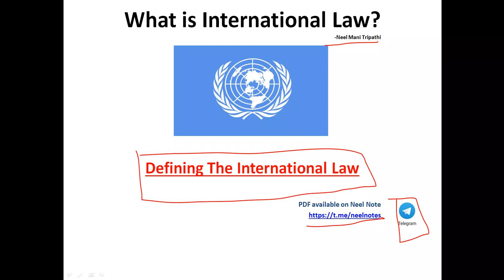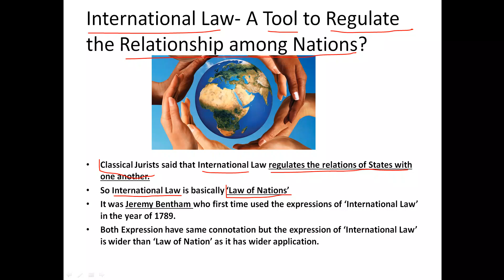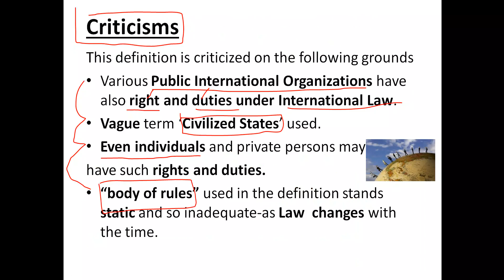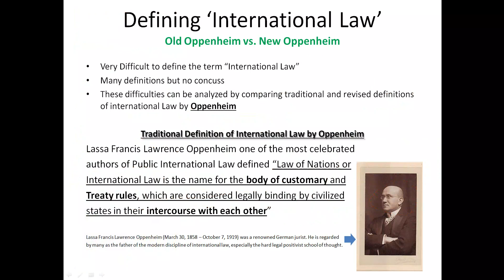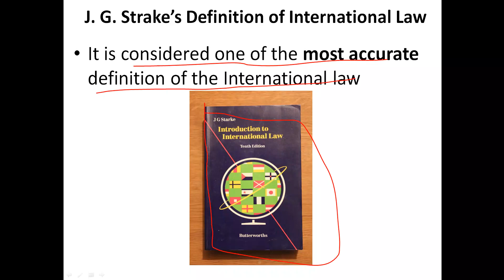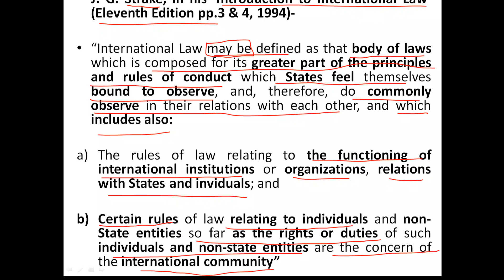What is International Law?- Definition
PDF Notes of this Lecture on Telegram Channel named Neel Notes